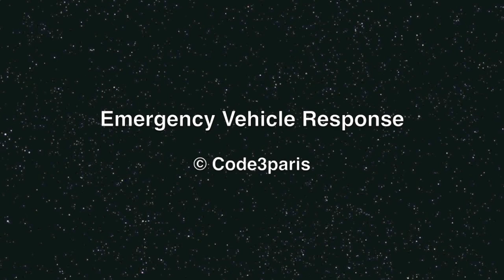BSPP PS 162 -- CS Château Landon // Paris Fire Dept. Rescue Pump Turnout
Premier Secours 162 de la Brigade des sapeurs-pompiers de Paris au départ en urgence du Centre de Secours Château Landon.

Paris Fire Brigade Rescue Pump responding to an emergency from its quarters at the Château Landon firehouse.